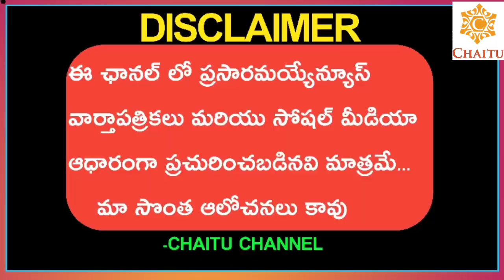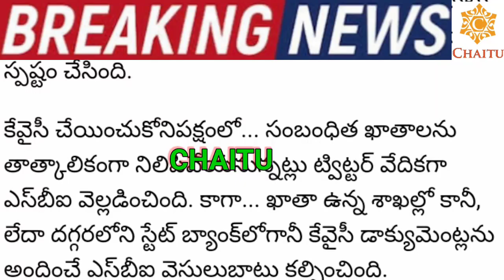SState Bank Of India Appeals To Their Customers ||Complete Your KYC Within The Time.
State Bank Of India Appeals To Their Customers ||Complete Your KYC Within The Time.TS Employee Unions JACTO,Service Rules,ts government Sensational Desition on Employees,ts government Sensational Desition on teachers,ts news,ts government latest news,ts government,ts employees latest update,ts employees latest news,ts government PRC,ts government Sensational Desition on PRC,Cm kcr,telangana news,ts tet,ts tet syllabus,Ts dsc notification 2021,Ts tet notification 2020,ts prc,Ap cm,Tsnews,Jacto,Uspc,Ts employees steering commity,